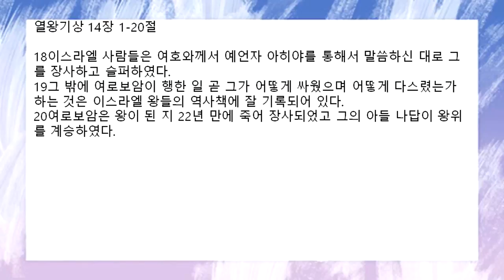[함께공동체 ] 아침기도회